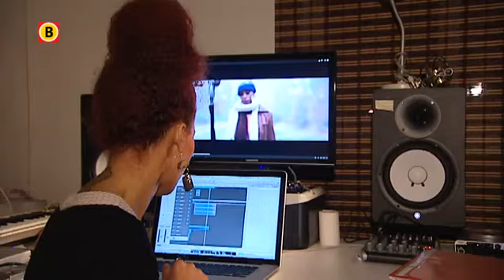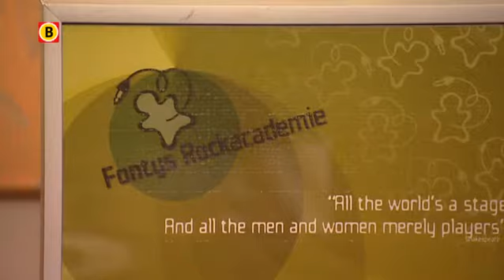Zangeres Hind Hakki in serie Onder Ons 'Wij Brabanders'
In Brabant wonen veel mensen met buitenlandse roots. Mensen die in het verleden vanuit een ander land in onze provincie zijn komen wonen. Vaak zijn hun kinderen in Brabant geboren en getogen. En dat zijn dus rasechte Brabanders. In de serie 'Wij Brabanders' voor televisieprogramma Onder Ons maken we wekelijks kennis met zo'n Brabander.